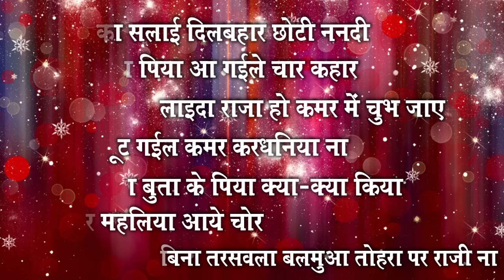Satyam Brass Band Party And Bidesiya Nautanki Program Azamgarh || नग़मे-ए-फरमाइश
जनता की बेहद मांग पर नौटंकी नाच फरमाइशी गाना

1- सोने का सलाई दिलबहार छोटी ननदी
2 - अनवईया पिया आ गइले चार कहार
3 - काली साड़ी लाइदा राजा हो कमर में चुभ जाए
4 - पिया टूट गईल कमर करधनिया ना
5 - राते दिया बुता के पिया क्या-क्या किया
6 - जागा-जागा हो ननदिया मोरी महलिया आये चोर
7 - हमका झुलनी बिना तरसवला बलमुआ तोहरा के राजी ना

Video - Nagame-E-Farmaish
Party malik - Pappu Nishad 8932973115
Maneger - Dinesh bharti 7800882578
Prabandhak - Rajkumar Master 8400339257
Copyright - Fans Of Azamgarh

Dancer - Payal
Dancer- Kajal
Dancer- Pooja
Dancer - Rekha

सत्यम ब्रास बैंड पार्टी एवं बिदेसिया नौटंकी प्रोग्राम  पता- ग्राम- देवरिया   पोस्ट- बड़सरा आईमा लेंडमार्क- कोईनहा बाजार   थाना- कप्तानगंज   जिला- आजमगढ़   पार्टी मालिक- पप्पू निषाद   मैनेजर- दिनेश भारती   प्रबंधक- राजकुमार मास्टर

Nautanki folk dance which state in india
Nautanki is one of the most popular folk operatic theater performance forms of South Asia, particularly in northern India. Before the advent of Bollywood (the Hindi film industry), Nautanki was the biggest entertainment medium in the villages and towns of northern India.